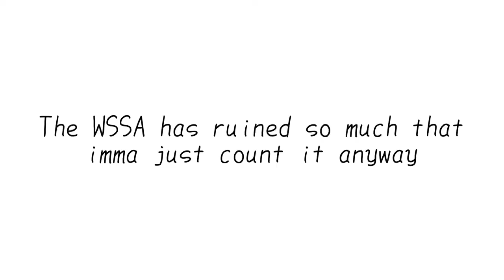1.488!! New 333 record!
If it’s a scratch feel free to tell me but imma count it anyway